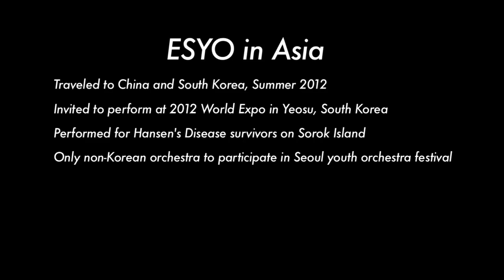ESYO in Asia 2012